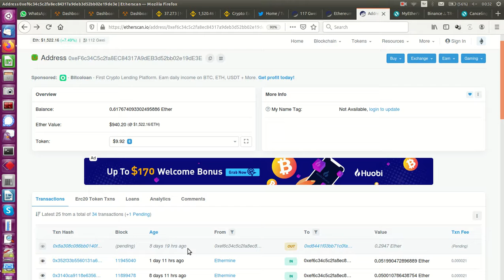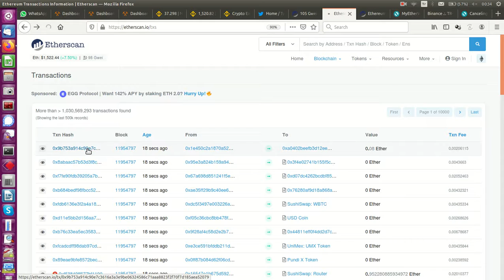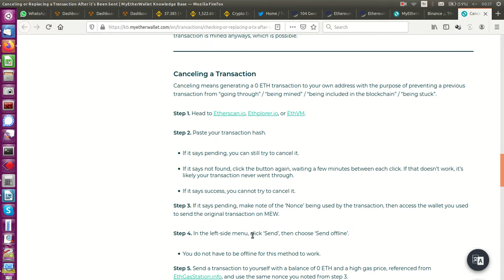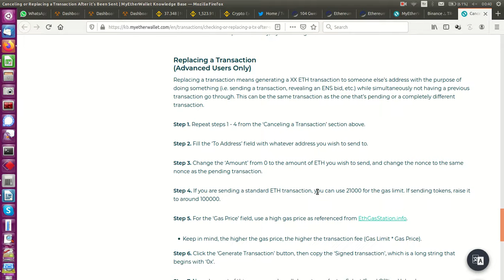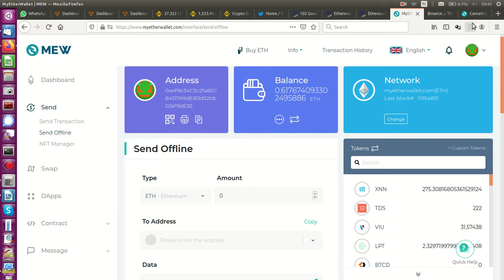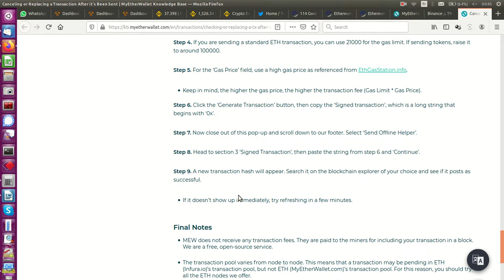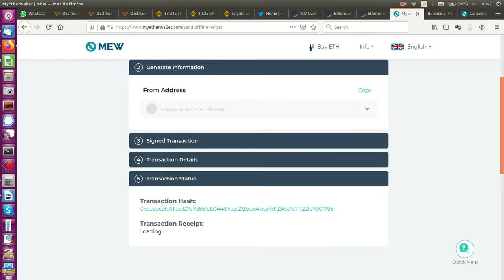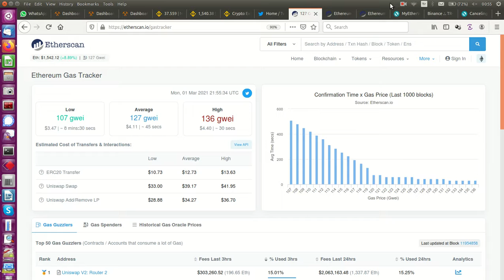Kripto Para Yüzünden Havaalanında Mahsur Kalan Kişiyi Kurtarma Operasyonu. Başarabilecek miyim?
Binance'a üye olmak için bu linki kullanırsanız size ekstra indirim verecek Binance, böylece tüm alım satımlarda daha az komisyon ödeyeceksiniz.

Ya da doğrudan adresindeki linkleri kullanabilirsiniz.

Kripto Para ulaşmadığı için 35 gündür havaalanında mahsur kalan kişiyi kurtarma operasyonumuz acaba başarı ile sonuçlanacak mı? Bu video geç bir saatte çekildi ve geç saatlerde kripto para dünyasında olmak nelere yol açıyor çok da iyi bir örnek oldu. Unutmayın kriptopara dünyası riskli, o yüzden de ciddi bilgi gerektiriyor.

BTC: 16ePvi1XShfcwqEjFr1CF4ibxgTNugCDBP
ETH: 0xef6c34c5c2fa8ec84317a9deb3d52bb02e19de3e
KMD: RQwdT3P7bRbMBSBLodEUn8tWXGJa5GrwqM
ADA: DdzFFzCqrht5gBAdaUcYHiunXiUVWcUAv247VKc5xY1K5Eyr2WmBN5yUtxpD5wLgpTzPQhdgizSKSYfSqaSMkPgXntnRMYozzbZLMYG2